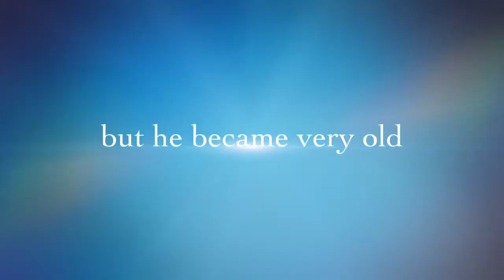This is dedicated to our amazing cat called bob that sadly passed away recently